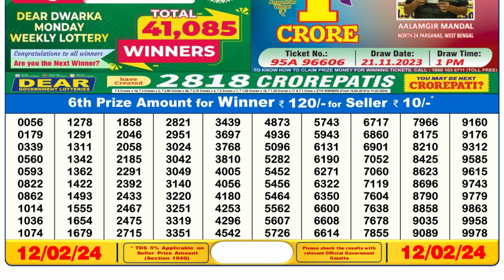🔴 Lottery Sambad Live 06:00pm 12/02/24 Day Nagaland State Dear Lottery Result Pdf Download